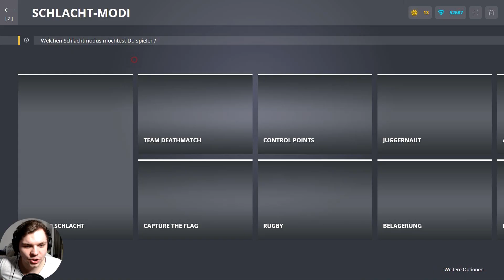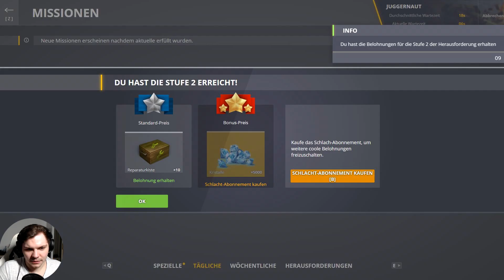Die Bauernkombination ausgepackt | Tanki Online #916 [Let's Play]